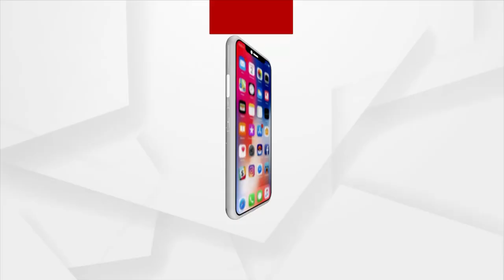Headlines 2PM | 21th August 2021 | Argus News